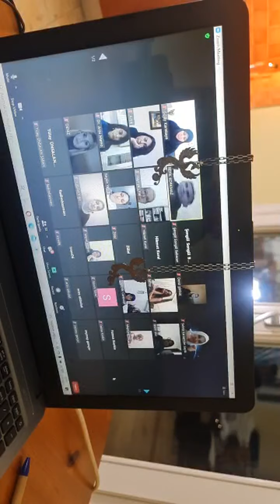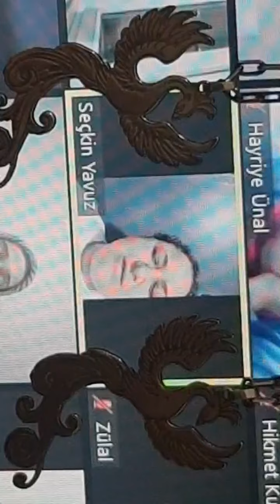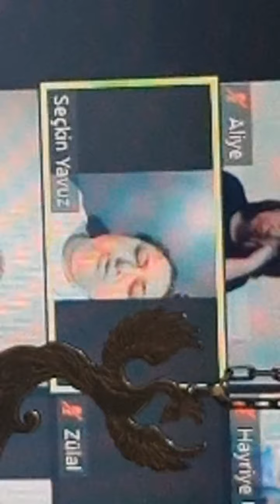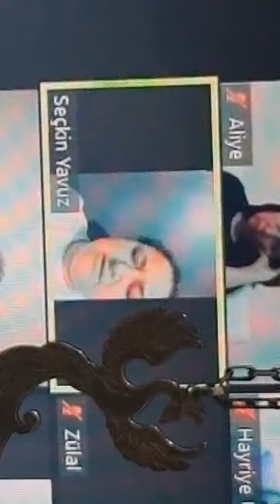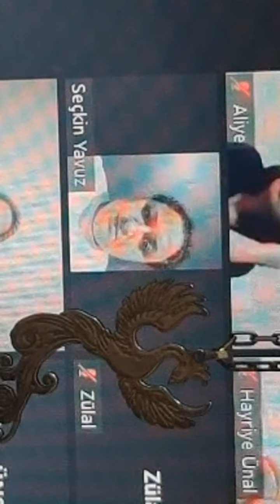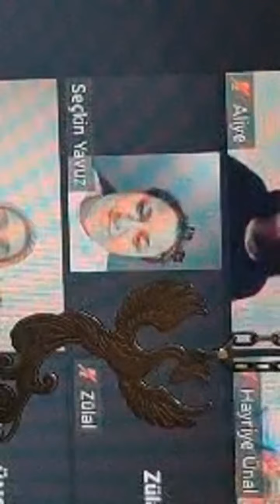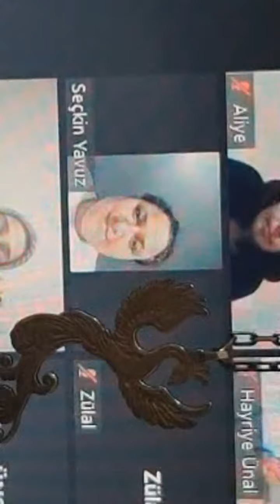Kasandra ikna oldu